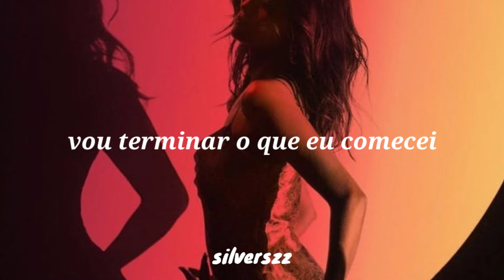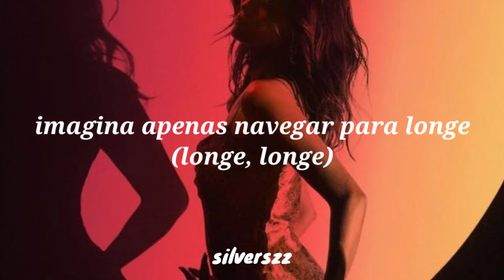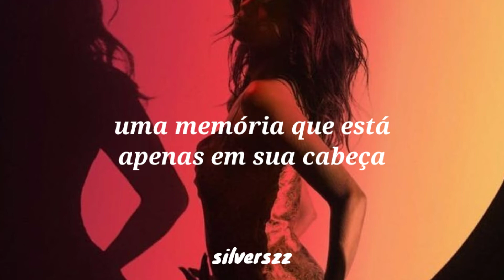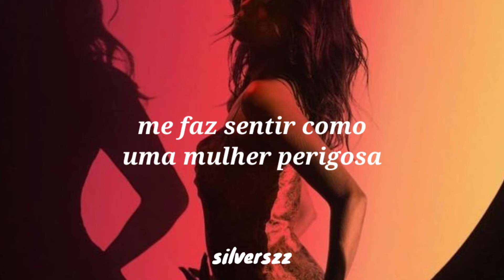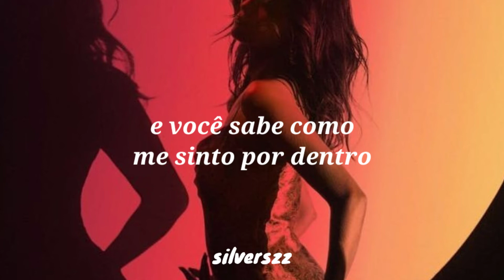harry styles & ariana grande - she x dangerous [tradução]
harry styles - she
ariana grande - dangerous

TODOS OS CRÉDITOS SOBRE EDIÇÃO E LEGENDA: SILVERSZZ

TODOS OS CRÉDITOS SOBRE A MÚSICA: Harry Styles e Ariana Grande  e aos demais responsáveis pelo conteúdo

Dear Artist,
If you want me to remove something you own,Just Send me on Youtube.
We don't intend to infringe copyrights,all credits must be given lo the artist

Caro Artista,
Se você quiser que eu remova algo que você possui, basta me enviar no Youtube.
Não pretendemos infringir direitos autorais, todos os créditos devem ser dados ao artista